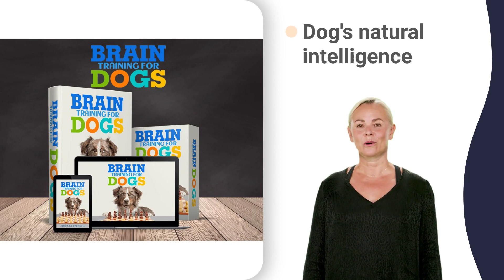oxytocin shot for dogs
how to get your dog to stop barking at night separation anxiety
how to get your dog to stop barking at night time
how to get your dog to stop barking at night under 21
how to get your dog to stop barking at night vs morning
how to get your dog to stop barking at night with friends
how to get your dog to stop barking at night
how to get your dog to stop barking at night you should
how to get your dog to stop barking at night zak george
how do you get a dog to stop barking 0-6 months
how do you get a dog to stop barking 101
how do you get a dog to stop barking
how do you get a dog to stop barking 3 weeks old
how do you get a dog to stop barking 4 weeks old
how do you get a dog to stop barking 5 weeks
how do you get a dog to stop barking 6 weeks old
how do you get a dog to stop barking 8 weeks old
how do you get a dog to stop barking 9 weeks
how do you get a dog to stop barking box
how do you get a dog to stop barking jackson
how do you get a dog to stop barking quickly
how do you get a dog to stop barking video
how do you get a dog to stop barking xbox
how to stop puppy from biting you 8 weeks old
how to stop puppy from biting you 9 weeks old
how to stop puppy from biting you better
how to stop puppy from biting you everywhere
how to stop puppy from biting you german
how to stop puppy from biting you in a dream
how to stop puppy from biting you jumping
how to stop puppy from biting you quickly
how to stop puppy from biting you unspeakable
how to make your dog stop barking running
how to stop a dog from chewing everything 0 degree
how to stop a dog from chewing everything 1 hour
how to stop a dog from chewing everything 3 times
how to stop a dog from chewing everything 5 pounds
how to stop a dog from chewing everything 6 months
how to stop a dog from chewing everything 7 times
how to stop a dog from chewing everything 8 hours
how to stop a dog from chewing everything john k
how to stop a dog from chewing everything really bad
training a puppy not to bark river campground
training a puppy not to bark up the wrong tree
how to train your dog to not bark 0-3 months
how to train your dog to not bark 1 hour
how to train your dog to not bark 3 hours
how to train your dog to not bark 5 hours
how to train your dog to not bark 6 weeks
how to train your dog to not bark 8 weeks
how to train your dog to not bark 9 weeks
how to train your dog to not bark japanese maple
excessive dog barking complaint los angeles
how do you stop puppies from biting 5 weeks old
how do you stop puppies from biting 6 weeks old
how do you stop puppies from biting 7 weeks old
how do you stop puppies from biting 9 weeks old
how do you stop puppies from biting quick
how to make your dog stop biting 3 year old
how to make your dog stop biting 4 month old
how to make your dog stop biting 5 month old
how to make your dog stop biting 7 week old
how to make your dog stop biting kennels
how do you stop a puppy from biting 0-3 months
how do you stop a puppy from biting 3 feet
how do you stop a puppy from biting 4 month old
how do you stop a puppy from biting 5 minutes
how do you stop a puppy from biting 6 weeks old
how do you stop a puppy from biting 7 months
how do you stop a puppy from biting 8 weeks old
how do you stop a puppy from biting 9 weeks old
how do you stop a puppy from biting during breastfeeding
how do you stop a puppy from biting zak george
how to stop my dog from chewing on his paws
how to stop my dog from chewing questions
how to stop my dog from chewing up his bed
how to stop my dog from chewing vegetables
why do dogs bite each other when playing
why do german shepherd puppies bite so much
how to make a dog stop biting 3 year old
how to make a dog stop biting 4 month old
how to make a dog stop biting 5 year old
how to make a dog stop biting 7 week old
how to get your dog to stop barking at night k9
how to get your dog to stop barking at night law
how to get your dog to stop barking at night meaning
how to get your dog to stop barking at night now
how to get your dog to stop barking at night pregnancy
how to get your dog to stop barking at night quickly
how to get your dog to stop barking at night reddit